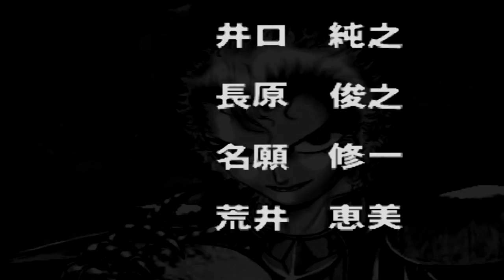Kakugo no susume Gameplay Story Mode (PlayStation,PSX,PS1)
Kakugo no Susume (Apocalypse Zero) is a manga series written and illustrated by Takayuki Yamaguchi.  The manga was adapted into video game developed by TOMY in 1996 .

Player: MfaRec
Platform: PlayStation
Release Date: 1996